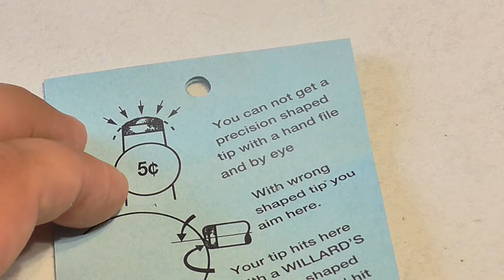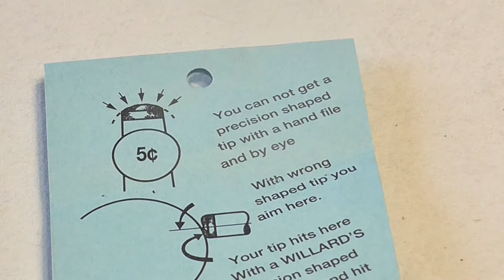Шейпер для бильярдной наклейки willards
Шейпер для бильярдной наклейки willards - инструмент для обработки наклейки на бильярдном кие, формипует сферу, есть кондуктор для проверки сферы на бильярдном кие.